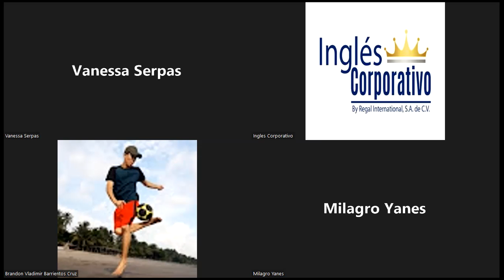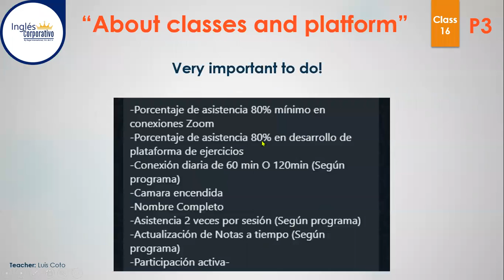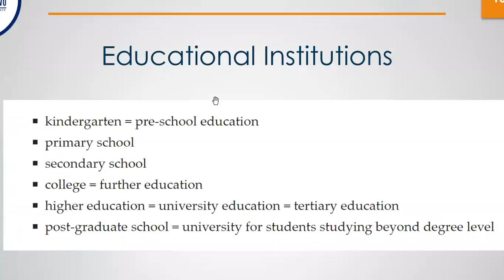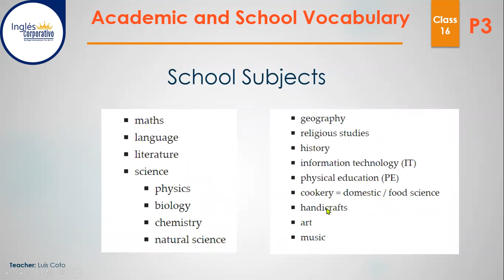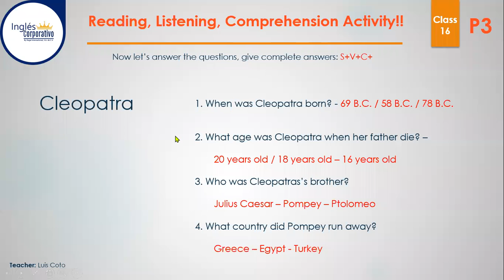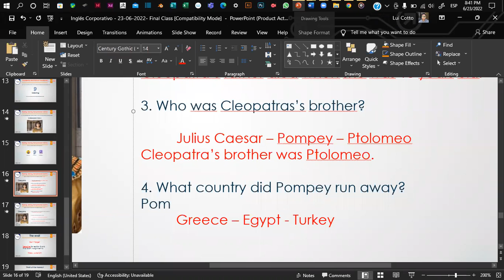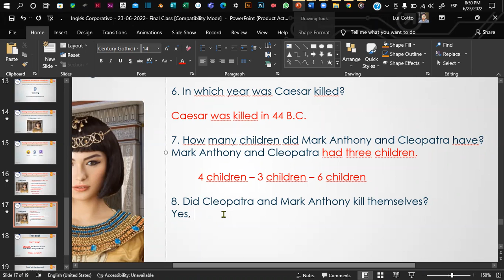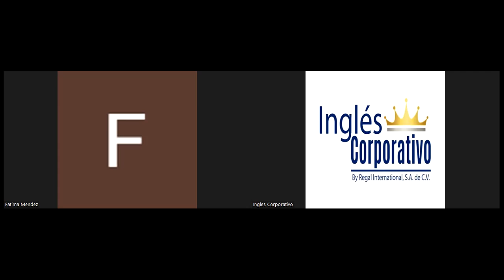Inglés Corporativo - 23-06-2022- Final Class - University-School Vocabulary, Listening-Reading Act.